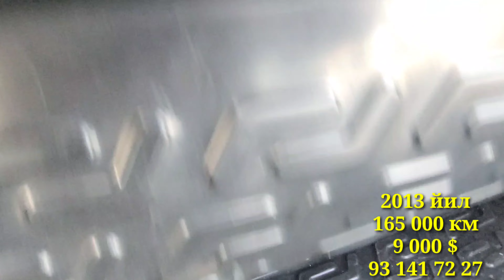Kobalt Narxlari Buxoro Moshin Bozor Арзон Кобалт Нархлари Бухоро МошинБозор Ноябр Ойидаги Нархлар